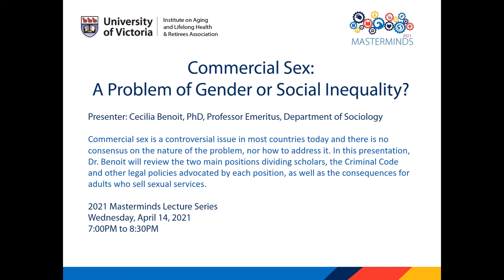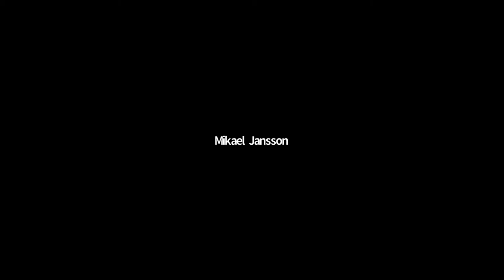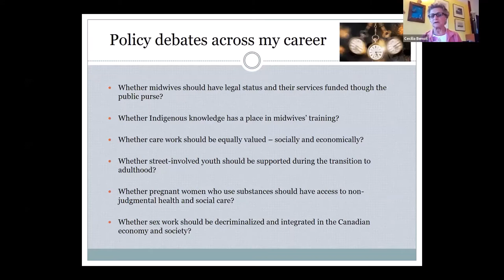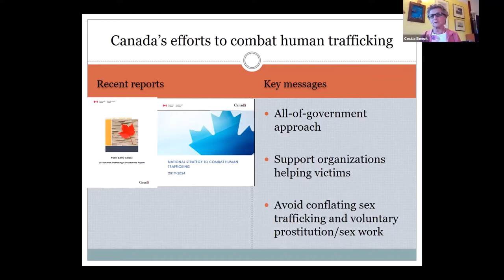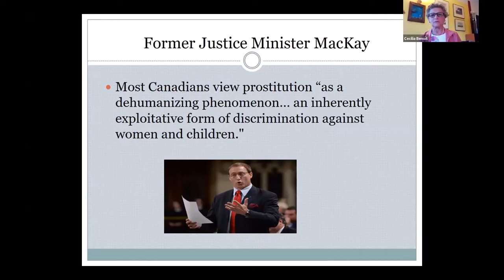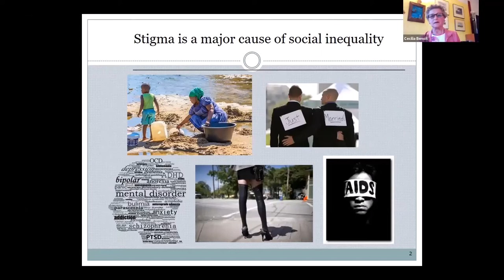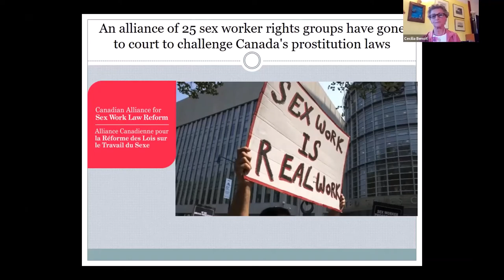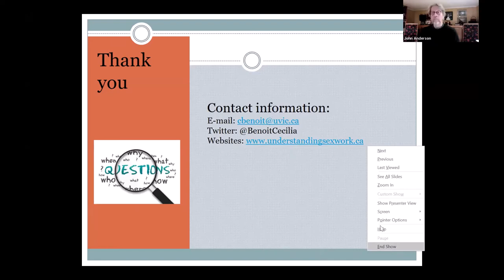Masterminds 2021: session 2